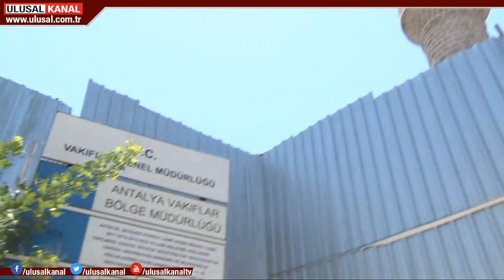Tarihi Kesik Minare’ye külah taktılar